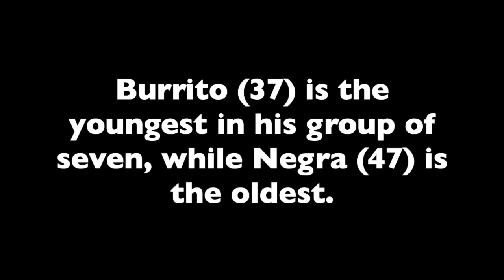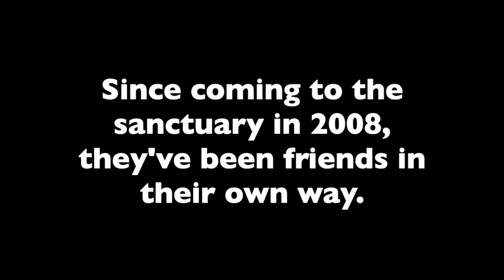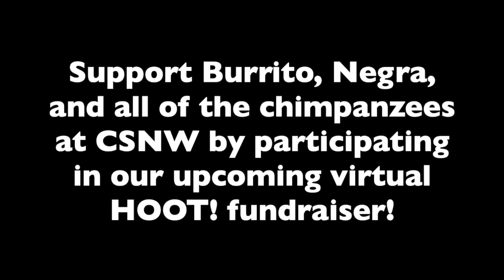Burrito and Negra Chimpanzees Play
The video really speaks for itself. Support the sanctuary!